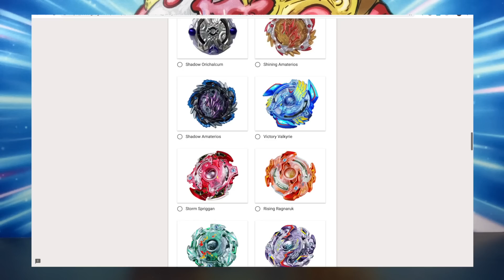BEYBLADE POPULARITY POLL | Which Beyblade is The Most Popular?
Leftburst
19309 Winmeade Drive Suite 207
Lansdowne VA 20176